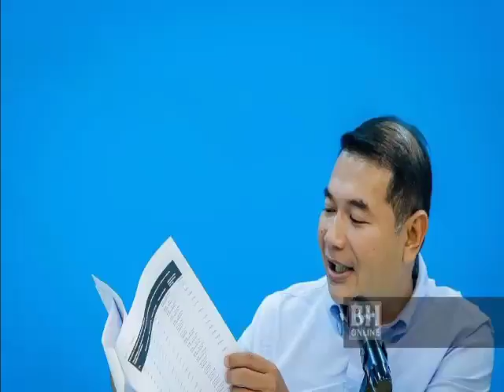TEPAT AZAN MAGHRIB TADI! SELURUH MALAYSIA DIKEJUTKAN DENGAN KEPUTUSAN DARI RAFIZI INI